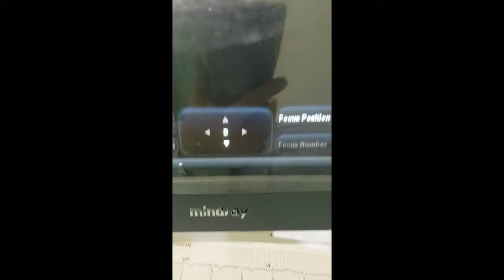Fragmented QRS - A case by Prof. Saleh Al-Awdhaly